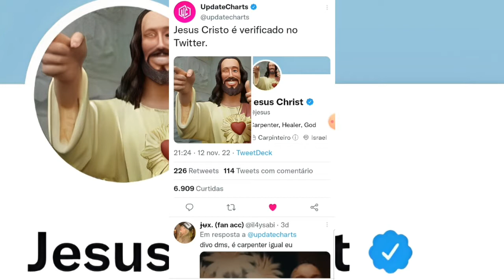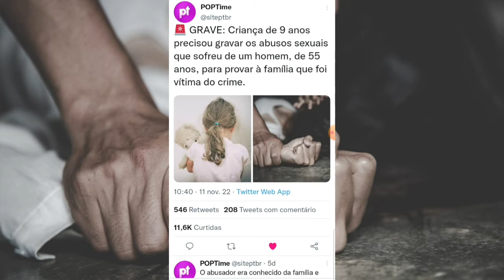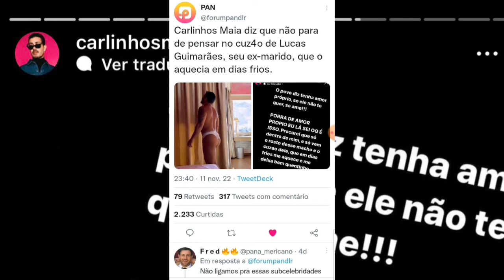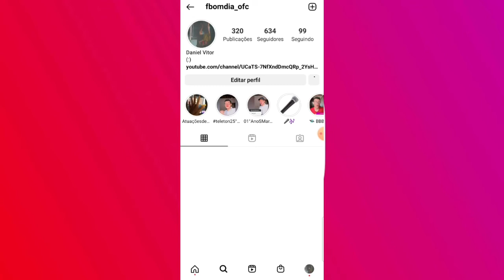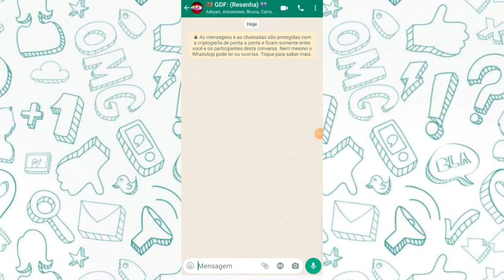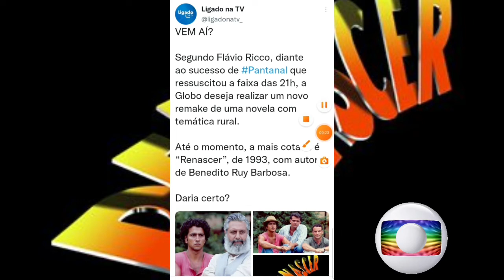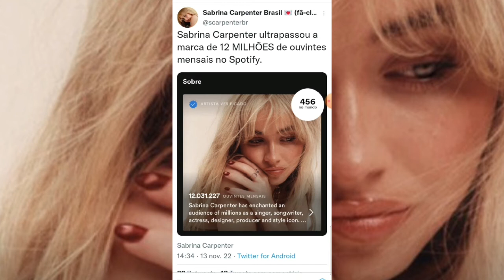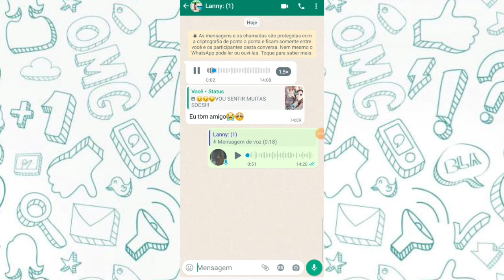GF: 🔥 Globo Quer Fazer Remeke de Clássico das 20h dos Anos 90 + 30° Anos do Domingo Legal!